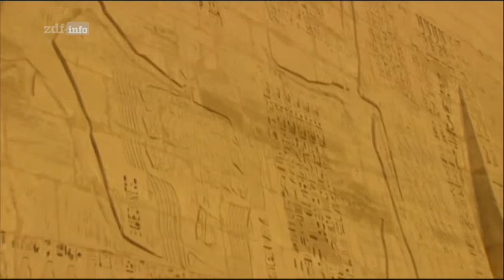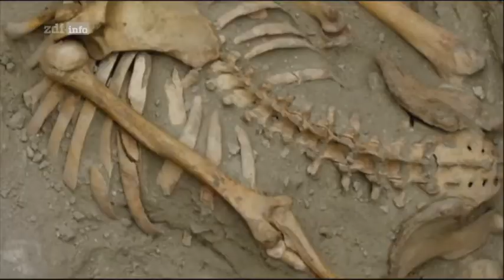Religion und Gewalt - Doku 1v3